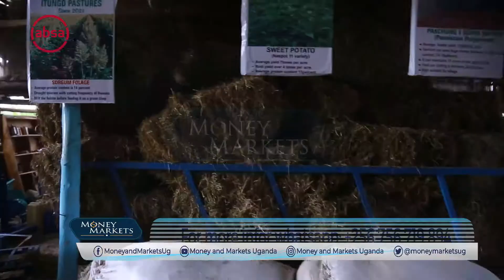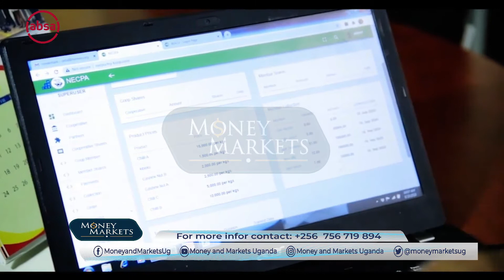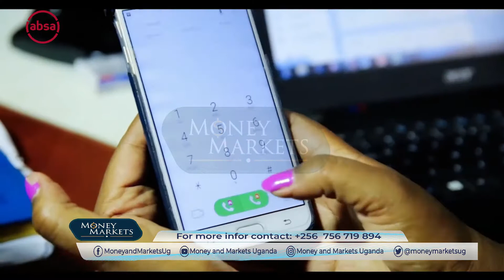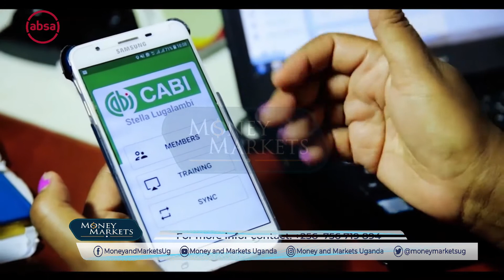MONEY AND MARKETS _S14_EP10_Seg1 Oct 12th 2021